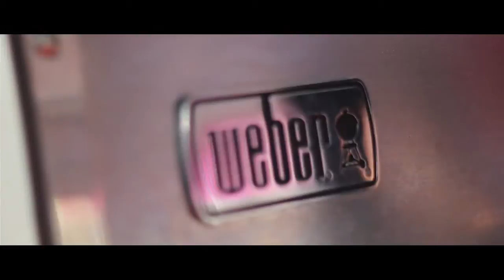Guerra de Parrillas